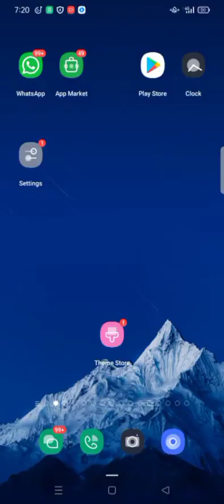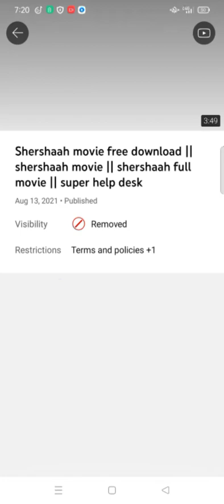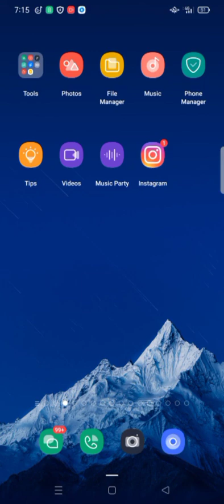Shershaah movie wala link youtube ne delete kiya || shershaah movie free me kaise download kre.